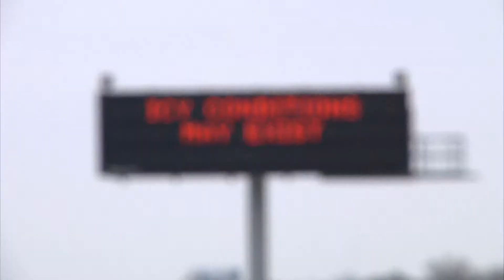Slick Roads in Brazos Valley